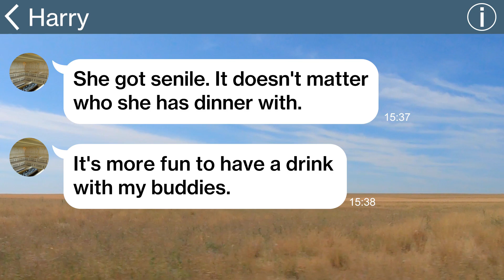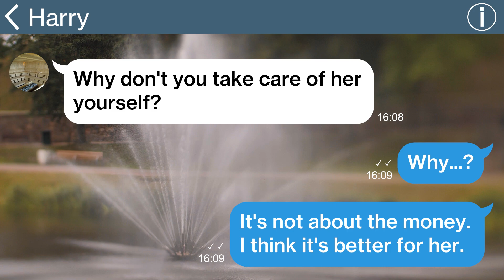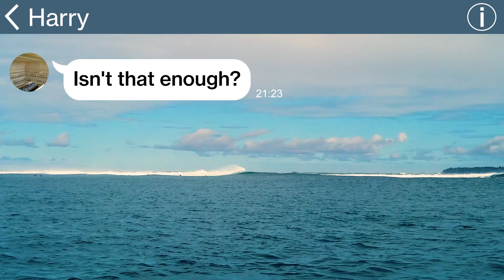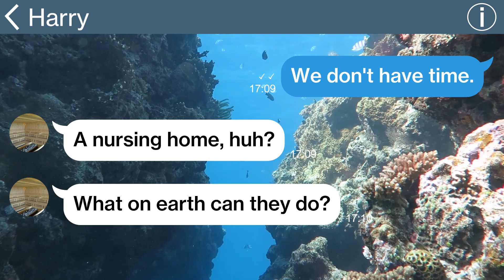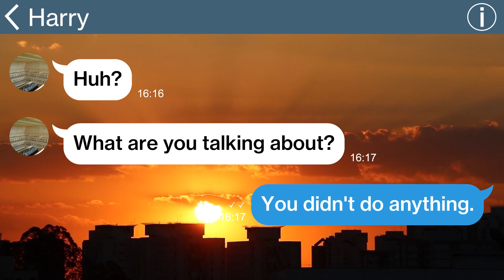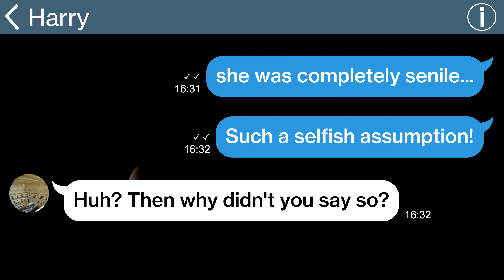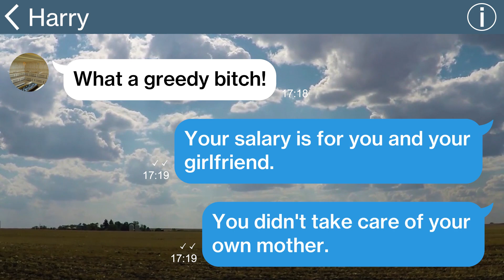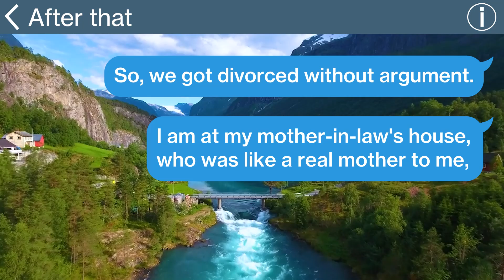【Apple】My JERK HUSBAND got to know the REAL story after pushing all the nursing of my MIL for 5yr...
【Apple】My JERK HUSBAND got to know the REAL story after pushing all the nursing of my MIL for 5yrs to me...